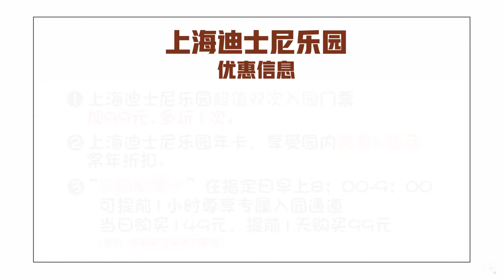【VLOG 011】上海迪士尼：如何打卡拍照两不误？1.必打卡项目有哪些？ 2.什么调色app适合迪士尼？ 3.最近有什么优惠活动？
【VLOG 011】 上海迪士尼：如何打卡拍照两不误？
搭配这阶段迪士尼主题色：快乐黄，我穿了一件黄色米奇的上衣，和穿着漂亮裙子的米妮在缤纷春日网红墙前合照。
✏️1.必打卡项目有哪些？
✏️2.什么调色app适合迪士尼？
✏️3.最近有什么优惠活动？
需要的老婆们赶快收走！